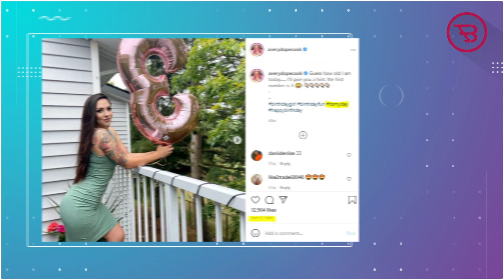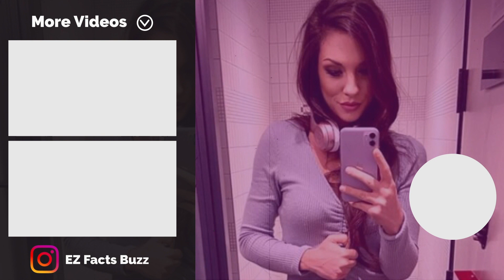Avery Warner Looks Unrecognizable After Full Stunning Transformation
90 Day Fiancé Star Avery Warner Looks Unrecognizable After Full Stunning Transformation

It seems that all 90 Day Fiancé stars are following the Darcey way especially when it comes to addicting plastic surgery. Just After Natalie admitting having many plastic surgery procedures, 90 Day Fiancé star Avery's full new transformation has sparked rumors again about plastic surgery. With completely stunning face, many 90 Day Fiancé fans are assuming that Avery had a lip filler and Nose Job.